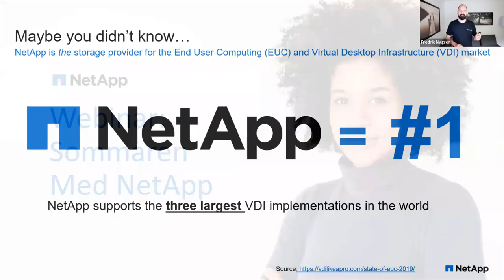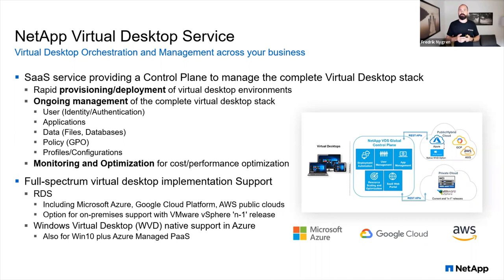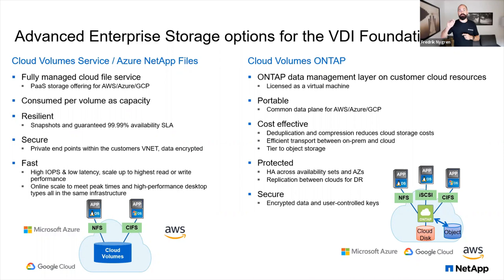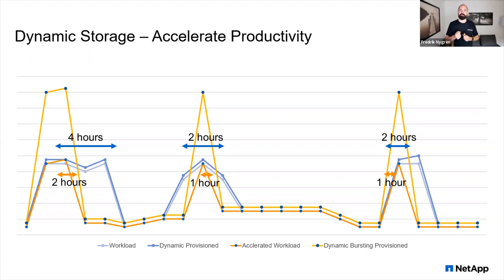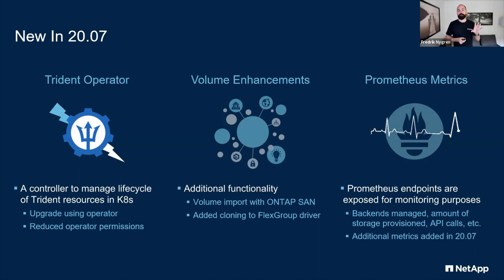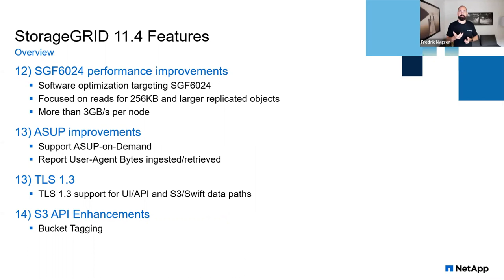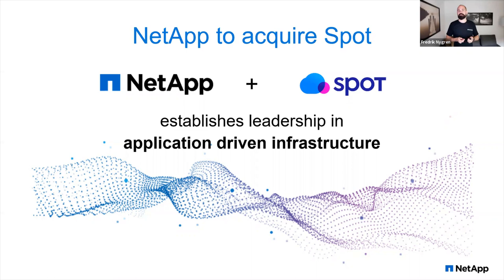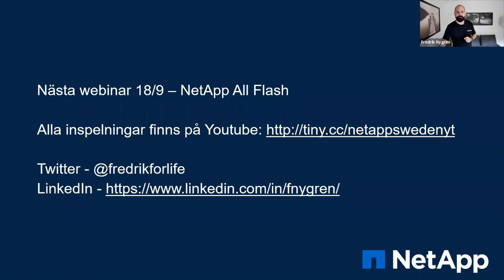NetApp Sweden - Sommaren med NetApp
Webinar in Swedish - Fredagsmys med NetApp! Äntligen är det dags för Fredagsmys med NetApp igen efter ett välförtjänt sommarlov. Fredrik Nygren är kvar i hemmakontoret och berättar vad som har hänt på NetApp-fronten under sommaren. Det blir allt ifrån nya molntjänster för att snabbt få igång en VDI-lösning för att ta hand om personal som jobbar hemifrån i större utsträckning, via ännu bättre stöd för containerplattformar som OpenShift, till nya lösningar för hantera kostnader i de publika molnen. Och så har NetApp släppt StorageGRID 11.4 också, men en hel hög av förbättringar. Dessutom NetApp Insight – nu som digitalt event, men med mycket av samma innehåll och diskussioner som tidigare år!

(Content in Swedish)